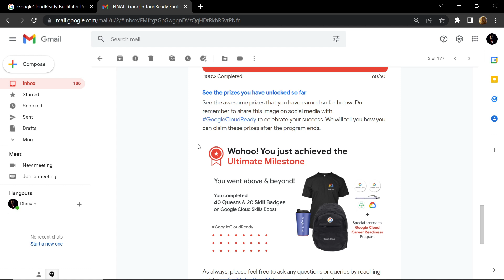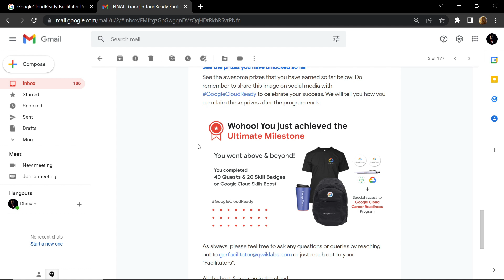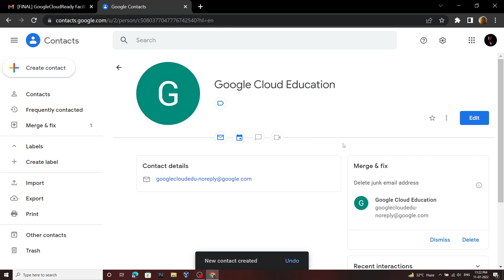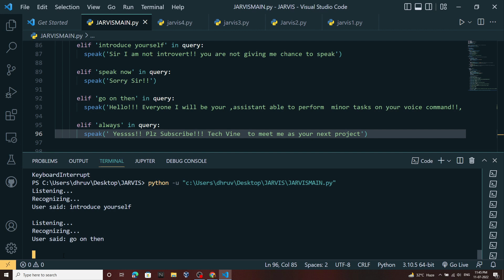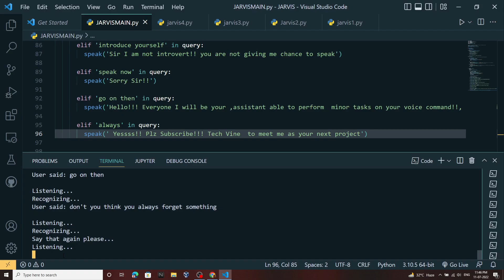How to Claim Swags of GoogleCloudReady Facilitator Program 2022 || [SURPRIZE ]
How to Claim Schwag's of GoogleCloudReady Facilitator Program 2022 || [SURPRIZE ]

It will really help me out Trying to Reach 1k Subscribers.